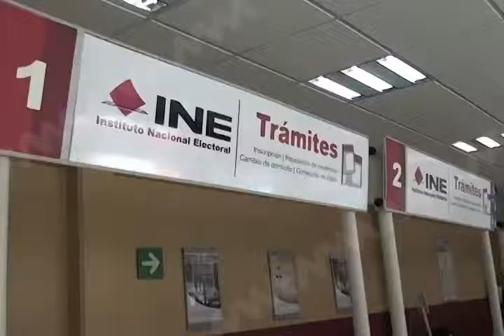IEEPCO AFIRMO LA CANCELACION DE 150 CANDIDATOS MVM TELEVISION